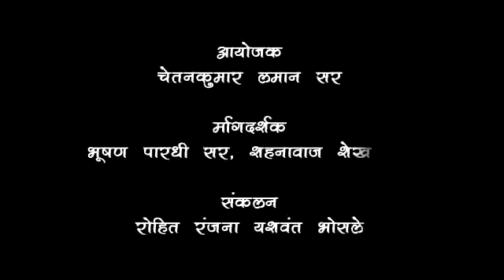Sneha panchal inspector role acting competition 2020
Video from Direction Is My Passion